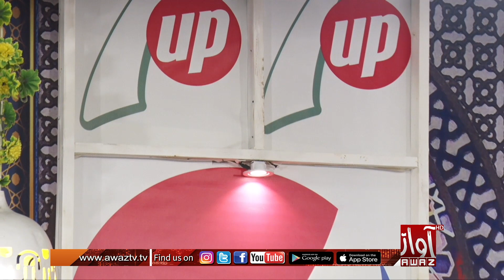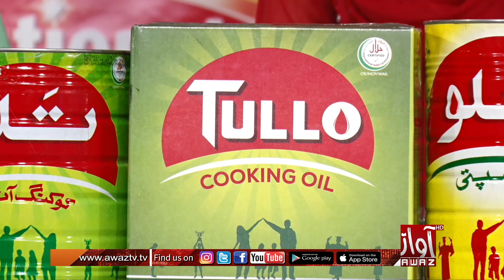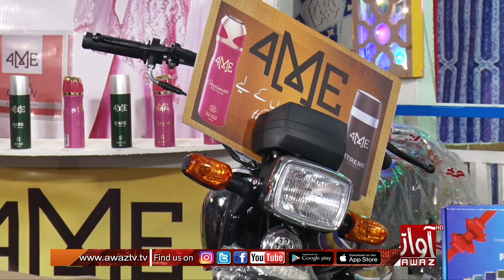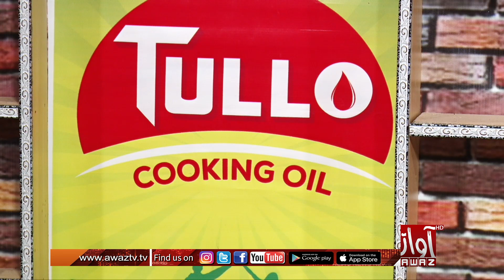Rehmat e Ramzan | 18th Ramazan Iftar Transmission 2023 | Mehwish Qureshi | Ahtsham Afzal Awaz Tv